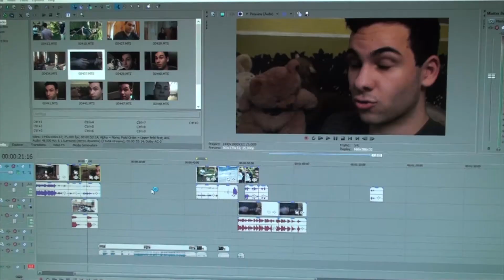Nagy András Soma névjegyfilm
Nagy András Soma névjegyfilm SZFE 2017